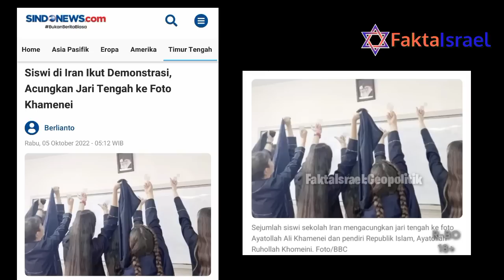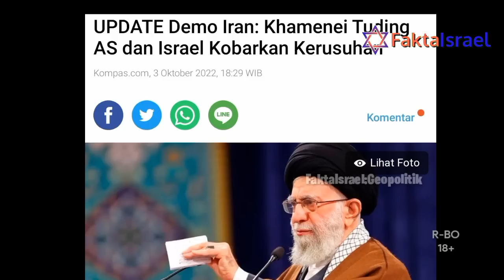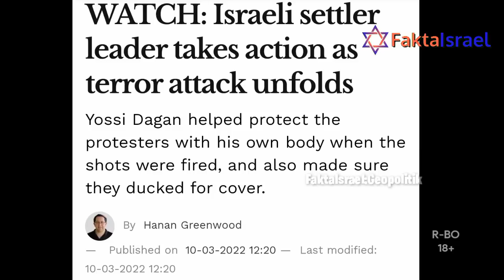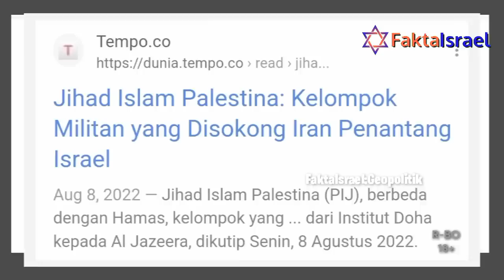Ini Alasan Israel Tidak Bisa Mendalangi Peristiwa di lRAN